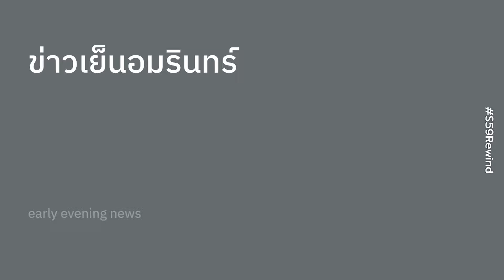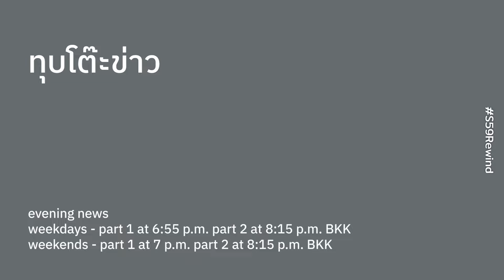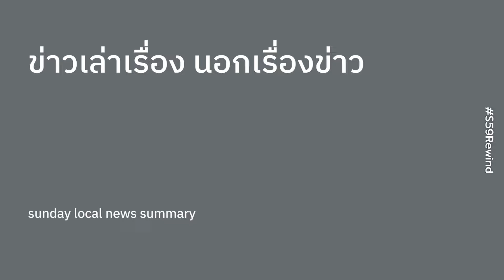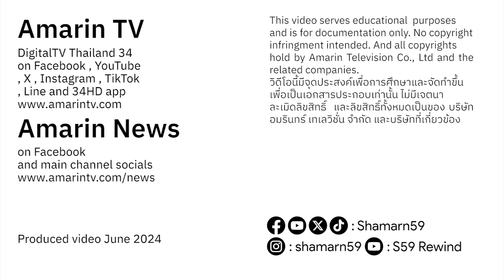Amarin TV News Intros Compilation 2024 | รวมอินโทรรายการข่าว ช่องอัมรินทร์ทีวี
All copyright hold by Amarin Television Company Limited and the related companies.

Timeline
0:00 Intro
0:10 ข่าวอรุณอมรินทร์ ทั่วไทย
0:46 ข่าวอรุณอมรินทร์
1:19 Sport Lifestyle 34
1:58 ข่าวเที่ยงอมรินทร์
2:44 Apop Today
3:20 ข่าวเย็นอมรินทร์
3:59 ทุบโต๊ะข่าว
5:01 ทุบโต๊ะข่าว X'CLUSIVE
5:29 ข่าวอรุณอมรินทร์ สุดสัปดาห์
6:06 คลุกวงใน ถามตรง ถามจริง
6:48 ข่าวเล่าเรื่อง นอกเรื่องข่าว
7:26 Outro